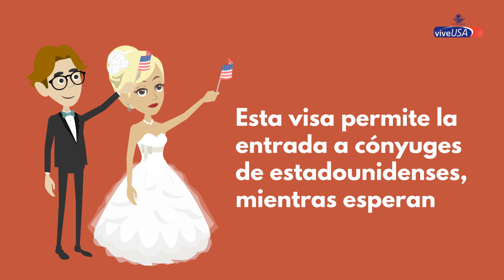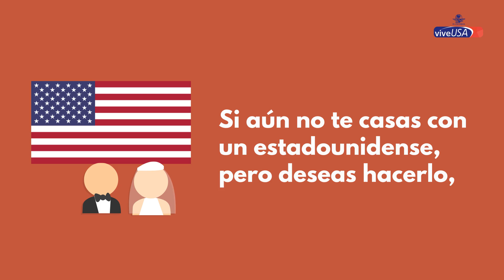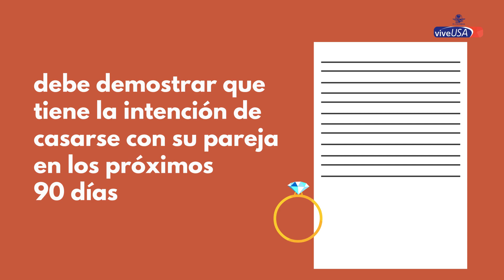Conoce las dos visas de inmigración a Estados Unidos por matrimonio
La condena por fraude matrimonial puede penarse con reclusión de hasta 5 años